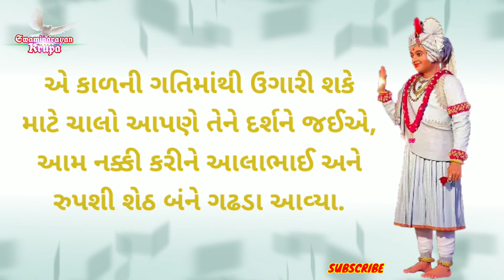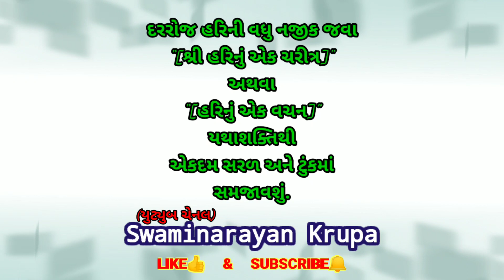આવા કાળની ઝપટથી કેમ ઉગરાય?😥 કોણ ઉગારે?🙁 શું આ માનવ જન્મ વૃથા જશે?😥, Hari charitramrut sagar katha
Aava kal ni zapat thi kem ugray ? kon ugare ? shu aa manav janm vrutha jashe ?

Motivation Video
Technology
wonderful story

Dharmkul Aashrit
Aarati - Astha - pooja
Harikrushna - Nathaji